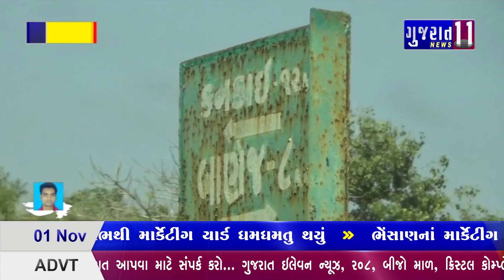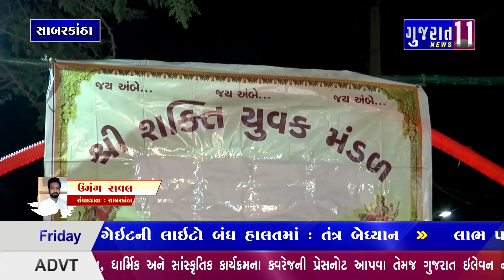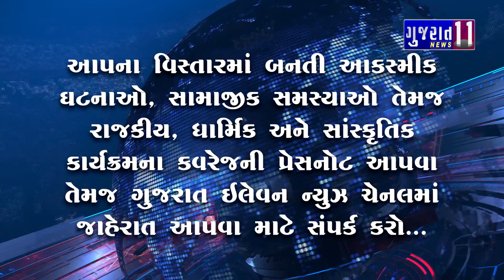આજના મુખ્ય સમાચાર - 01-11-2019 Gujarat 11 News Bulletin